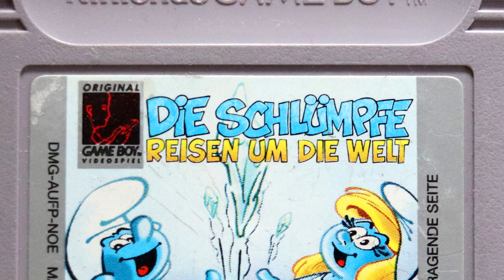Was taugt Die Schlümpfe reisen um die Welt (Game Boy) heute noch? (Review/Test)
Die Schlümpfe hatten so einige Auftritte auf den Konsolen der 90er Jahre. Wie schlägt sich der zweite Teil auf dem Game Boy?